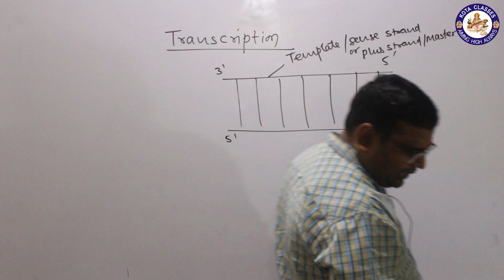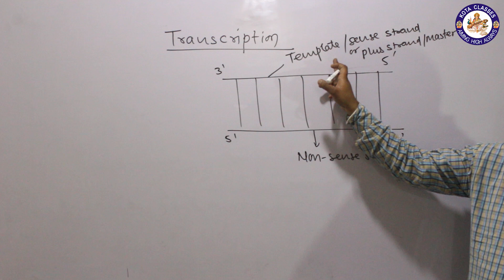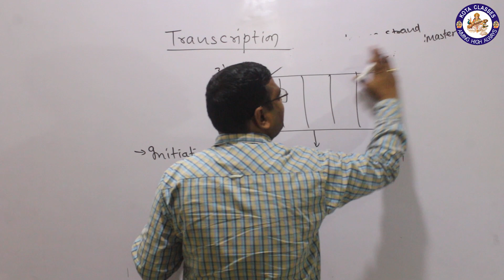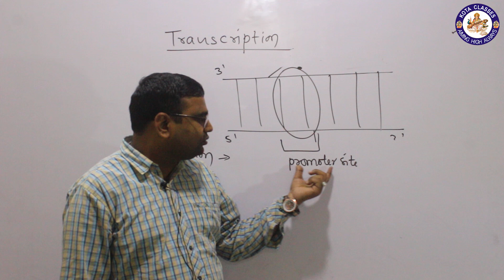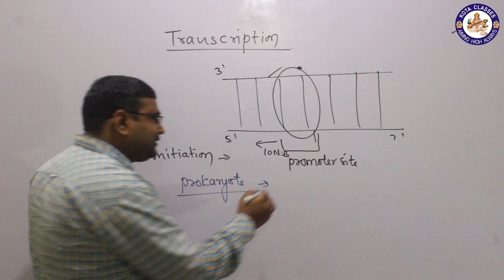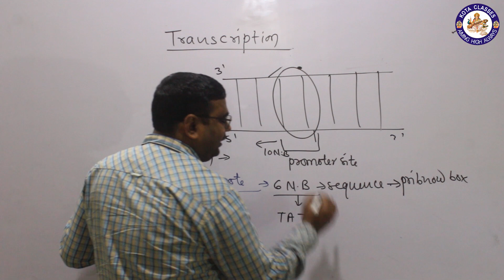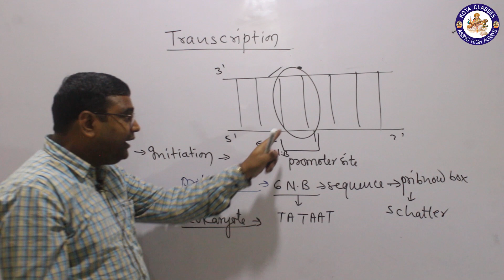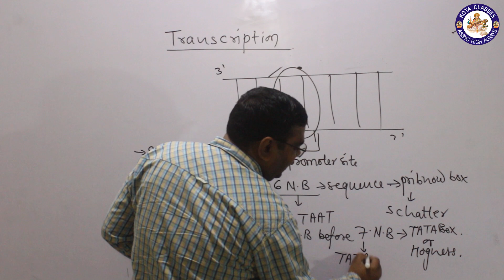Transcription Part-2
Here comes the second part of the "Transcription" series.

Happy learning with Kota Classes

KOTA CLASSES JALANDHAR
Opp.Lal Rattan Cinema, Nakodar Road,
Near DLF Mall, Jalandhar, Punjab 144001

Best
Crack JEE (Mains + Adv.), NEET, & get good scores in classes 9th to 12th with KOTA CLASSES.
INDIA'S NO.1 institute Kota Classes provides the best possible educational services to all the students across INDIA. Our vision is to make the students leaders of competitive exams such as IIT, JEE, NEET, AIIMS, NTSE, Science Olympiads & help them to achieve their GOALS of becoming future technocrats.

KOTA CLASSES facilities.
# Provide classes through you tube videos and Live sessions for the students of classes 9th to 12th, IIT, NEET aspirants.

# Boost prep. with subject wise topics discussion & exam related tips and tricks.

# Analyze the performance of each students by Providing AIR Test series, sample papers through Kota classes APP

# Teachers of Kota classes are available to solve the queries of students, doubts and motivates them to bring out best in themselves.